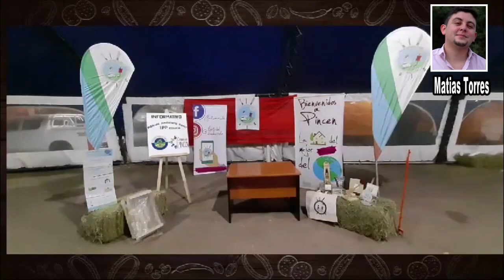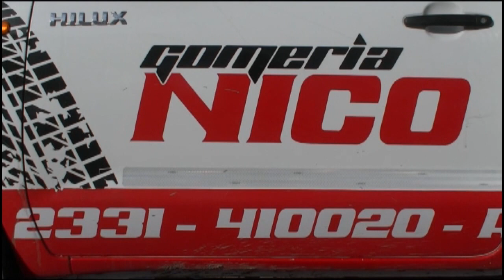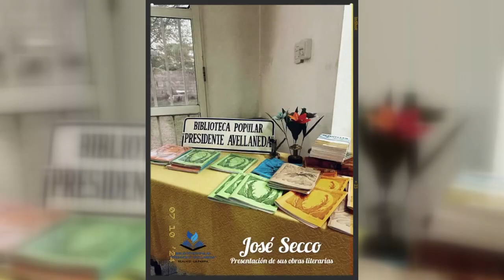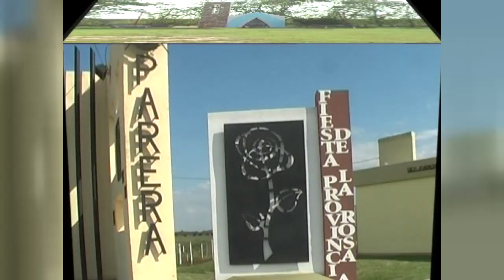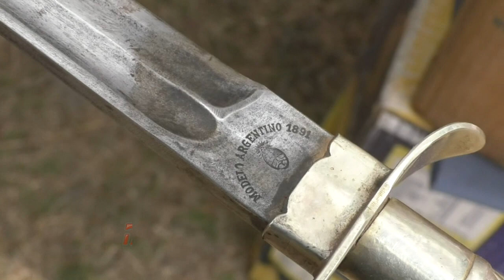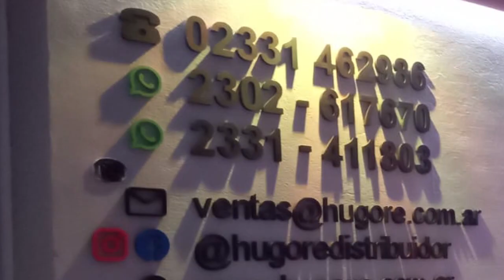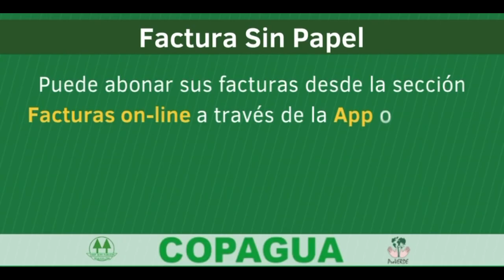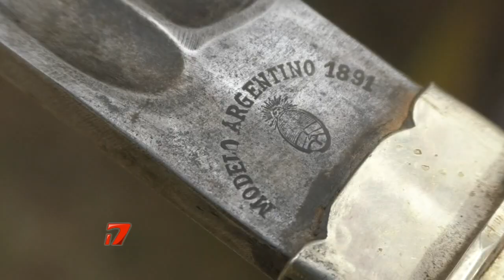Realicó Noticias Viernes 11 de Octubre